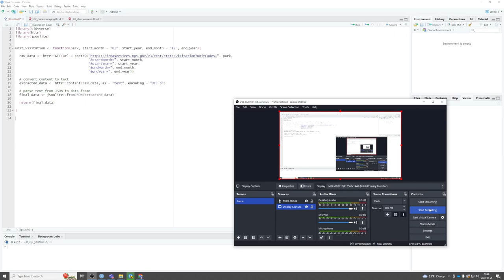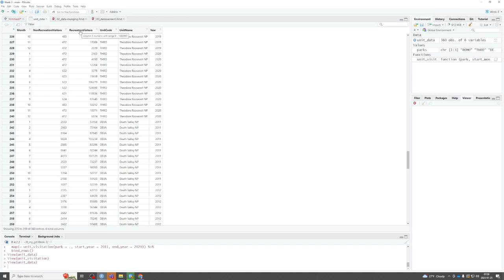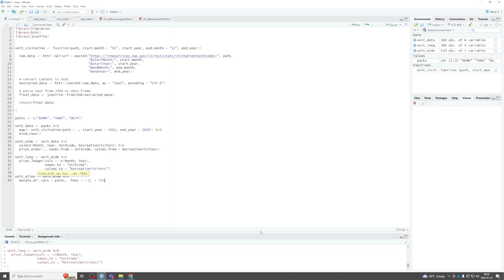Data Munging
Work through cleaning the imported data from all previous Lesson 3 videos (APIs, Functions, and Iterations)